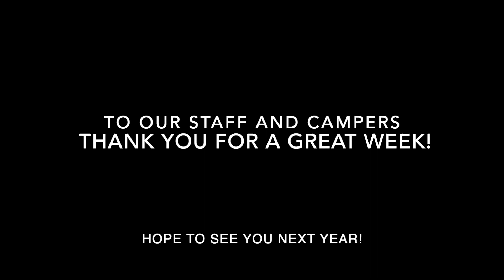Calvary Horse Camp 2023